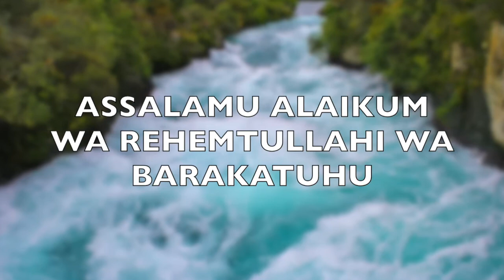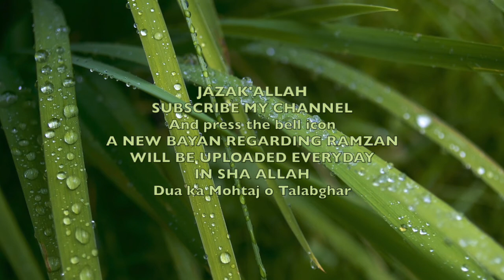Ramzan 2020 k bare me hazrat ji ki khas request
A very humble request by hazratji about this world and our life with a very lessonary story.